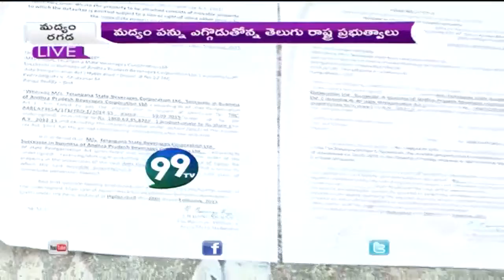Liquor has Stopped in Telangana & AP states over not Paying Tax - 99tv